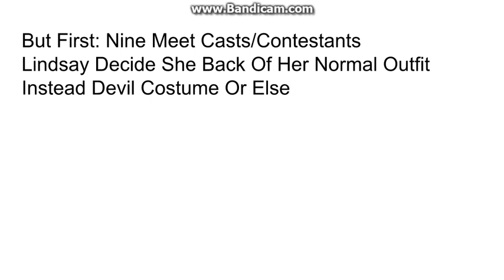Total Drama Minecraft Season 1 Restart News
Tokens And Rules & Nine Contestants Is Completed And Strikes & Gifts
Contestants:
??? - Userless
??? - Userless
Completed Contestants:
Sliem From BOSS - PrinceDarkStar06
Lindsay - AsrielUTCube
Dana - GodlyGames56/CheatGames52
Silver Coin - BestJediMaster Gamer
Green Eraser - Super Kuki
Ezekiel - Reviloja752
Scott - NoldenKMaster
Denis - TheBigWhiteGun
Heels Coin - BestDramaMonster58
Noah - Jos Warrington